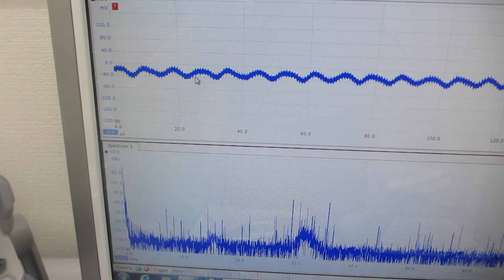共振現象と非線形現象の最適化（超音波システム研究所）